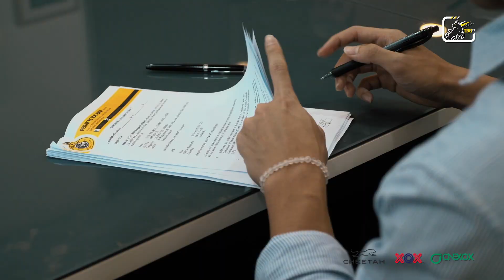Pemain Muda Oswyn Lim Komited Masa Depannya Di Perak FC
Berumur hanya 18 tahun, Oswyn Lim yang berasal dari Kuala Lumpur menandatangani kontrak bersama Perak FC semata-mata ingin berlatih & bermain di bawah kendalian Lim Teong Kim. Beliau seorang yang sangat rajin & pantas membaca permainan di dalam padang. Beliau juga pernah menyarung jersi Harimau Muda U-19. Selamat datang ke Perak FC!

Just 18 years old, Oswyn Lim who is from Kuala Lumpur, signed a contract with Perak FC just so he can train and play under the supervision of Lim Teong Kim. He’s a hardworking defender and reads the game very quickly. He’s also played previously for the National U-19 team. Welcome to Perak FC.